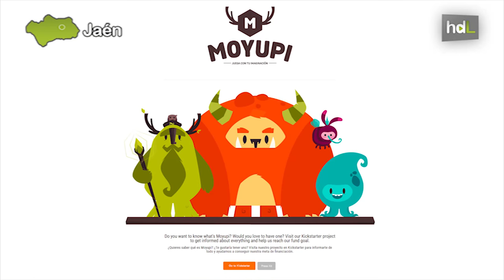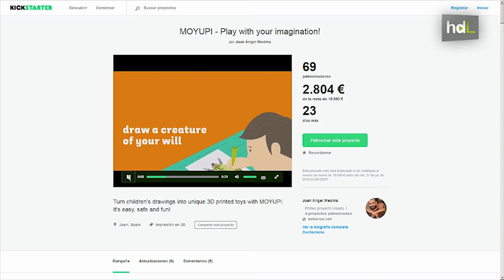HDL Moyupi: dibujos convertidos en muñecos 3D para resucitar el interés infantil por los juguetes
Moyupi es el proyecto que está impulsando un joven desde Jaén y que busca que los más pequeños vuelvan a tener interés por jugar con muñecos. Se trata de convertir, con tecnología 3D, el dibujo de un niño en juguetes reales. El niño dibuja y ellos lo convierten en una figura que se pinta a mano.